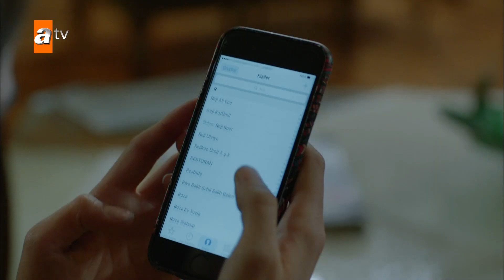Defne, Ejder'in kollarına sızıp kaldı! - Kırgın Çiçekler 104. Bölüm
Oyuncuları:
Özgür Çevik
İpek Karapınar
Biran Damla Yılmaz
Gökçe Akyıldız
Hazar Motan
Çağla Irmak
Aleyna Solaker